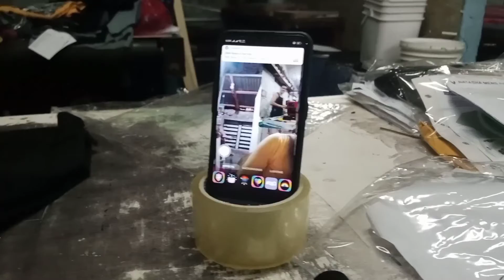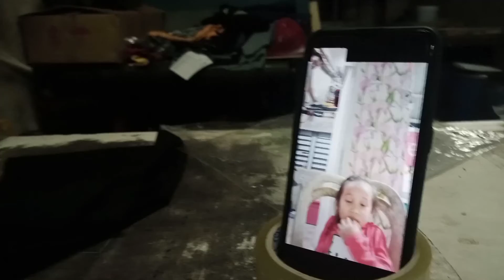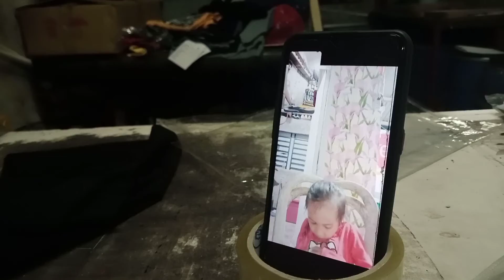TSHIRTS PRINT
reblandude TV t-shirt print